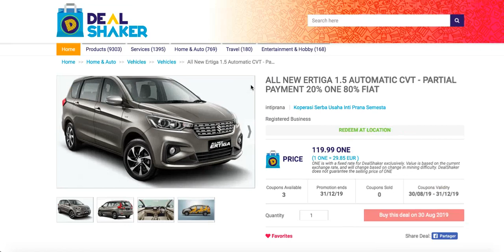News Luxury Cars in Sale With Crypto Currency One Coin !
News Cars in Sale With Crypto Currency One Coin !

This Two Deals are for this Month of August .

The Deals are in 80 % in Fiat and 20 % in One Coin ,

The Seller is from India, Enjoy .